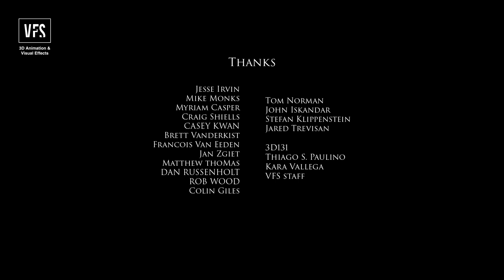Overthrown - Vancouver Film School (VFS)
Woah... Daniel Luna, Jon Burgart, and Marco Lupiano have really outdone themselves on their cinematic 3D animation project: Overthrown